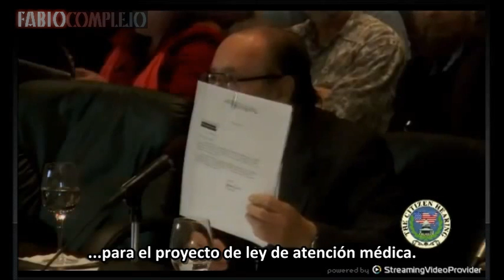Implantes extraterrestres y Nanotecnología (Doctor Roger K. Leir) Congreso Washington D.C.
Copyright: The Citizen Hearing
Para visitar la Website oficial de la Audiencia Ciudadana para la Divulgación Extraterrestre
Para mantenerse al tanto de la película "Thtuh Embargo" de Jeremy Kenyon Lockyer Corbell

Con el fin de generar que más cosas como ésta salgan a la luz, favor apoyar monetareamente desde y desde
El dinero recolectado allí será destinado para continuar con la investigación y producción de material como éste. Muchas gracias.

(subtitulado por Fabiocomplejo)

Abril 29 - Mayo 3 del 2013
El Doctor en Medicina Podológica Roger K. Leir --ya muerto el año pasado (2014)-- declara ante el congreso de Washington D.C. en Estados Unidos lo que fue la extracción por parte de él mismo de lo que considera eran, según su investigación, 16 implantes extraterrestres de cuerpos humanos comunes y corrientes a lo largo de su carrera. También explica cómo estos están relacionados con la nanotecnología y hace un llamado general para que la comunidad científica del mundo entero se tome más en serio este fenómeno debido a todos los mejoramientos que podría acarrear en la salud de la raza humana la aplicación de dichas tecnologías de avanzada.